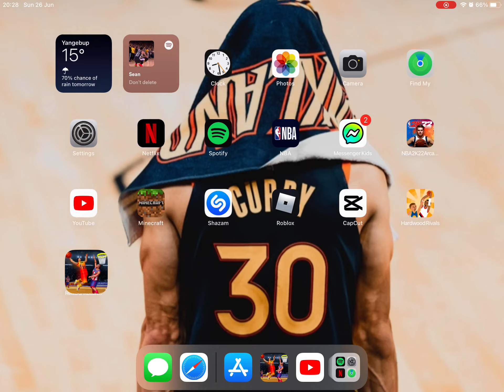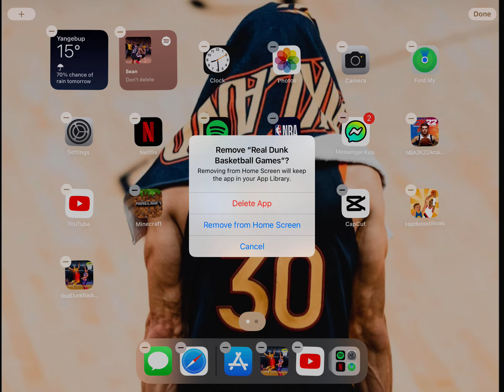Worst game ever